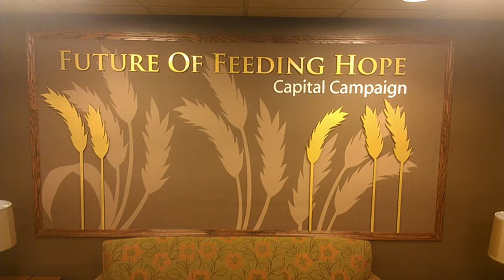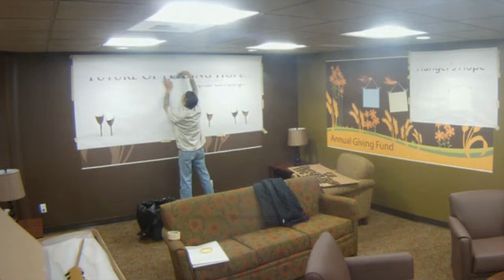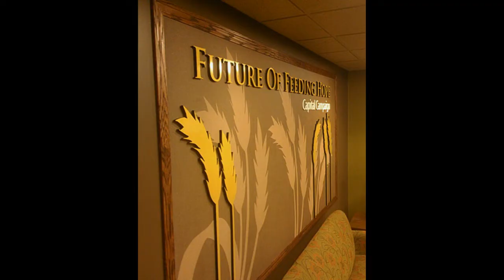Donor Recognition Wall - Custom Wallpaper & Dimensional Letters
Installation of a multi-component wall mural. Elements include custom printed Type II commercial wall paper, Acrylic and Composite dimensional letters and elements, and wood oak framing.